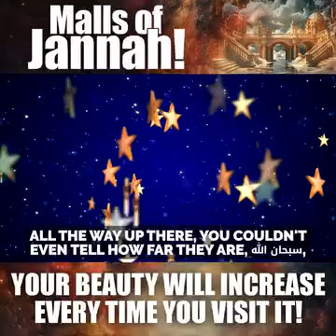malls of jannah|zsofficial |islamic videos | islamic stories